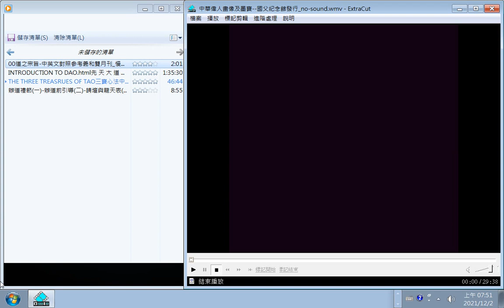INTRODUCTION TO DAO html先 天 大 道 簡 介中 英 對 照 善書圖書館網站分享+THE THREE TREASRUES OF TAO三寶心法中英對照 html 由善書圖書館網